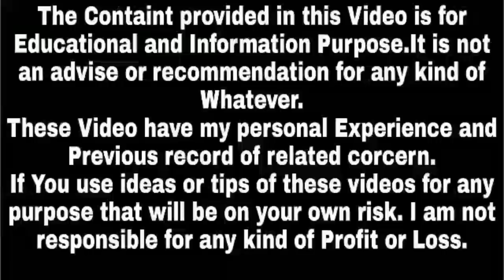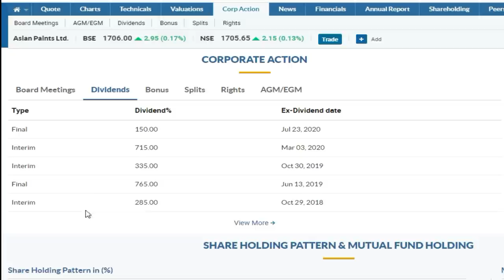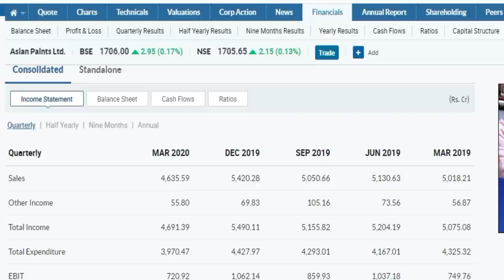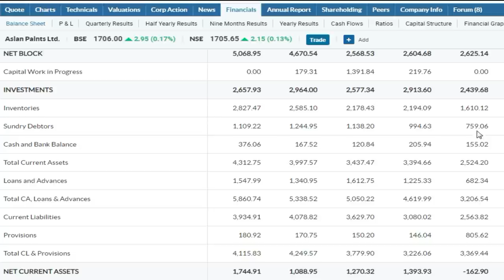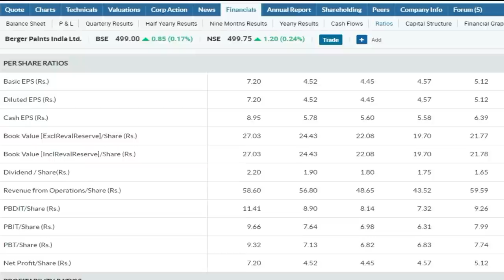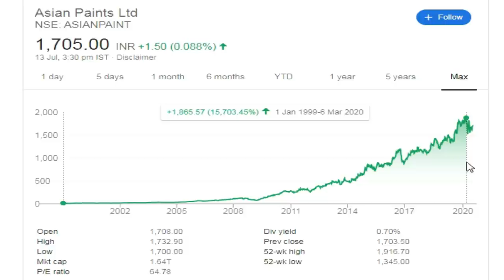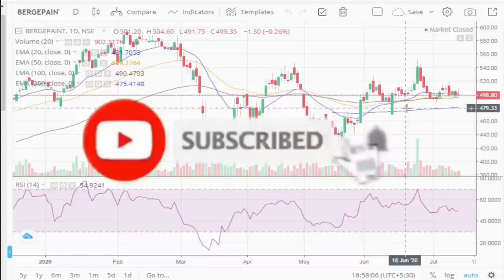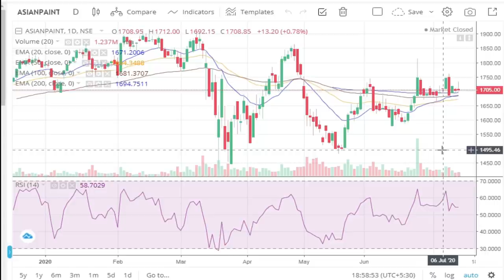Asian Paints Share vs Berger Paints Share | Regular Bonus Share Giving Companies | Success Place